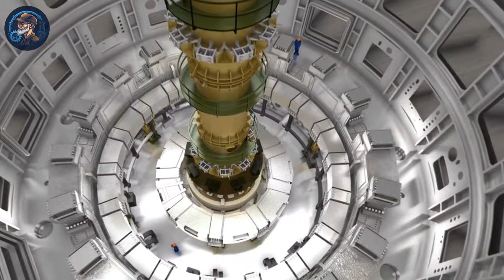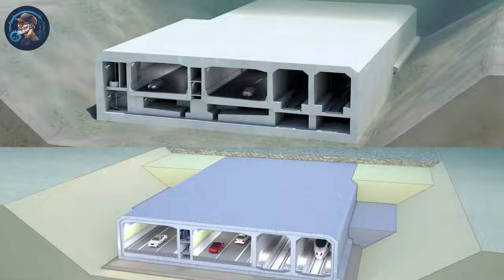Epic Mega projects: Pushing the Boundaries of Human Achievement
Welcome to a world of mind-bending innovation and awe-inspiring ambition! In this video, we embark on a journey through some of the most epic mega projects on Earth, projects that are redefining what humans are capable of achieving. From colossal space exploration ventures to futuristic urban developments and cutting-edge sustainable initiatives, these projects push the boundaries of imagination and human potential.

Join us as we uncover the incredible stories behind these monumental endeavors and witness the awe-inspiring strides humanity is making. Buckle up for a breathtaking exploration of epic mega projects that are shaping the future.

Welcome to Innovature, the go-to destination for all things innovation and construction! Dive deep into the world of mega-projects where we showcase the marvels of modern engineering, and learn from construction errors and failures that shape the industry. From awe-inspiring structures to crucial lessons learned, we cover it all.